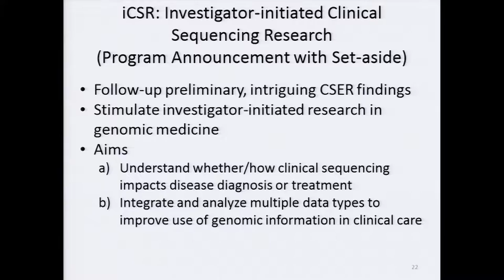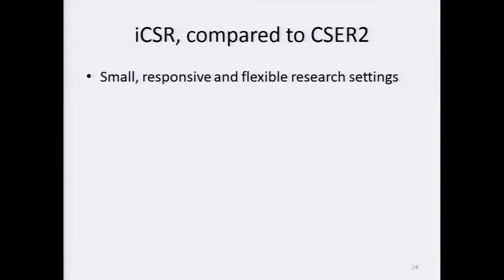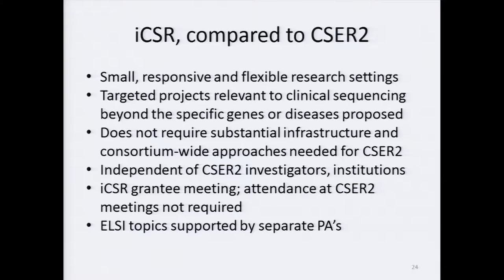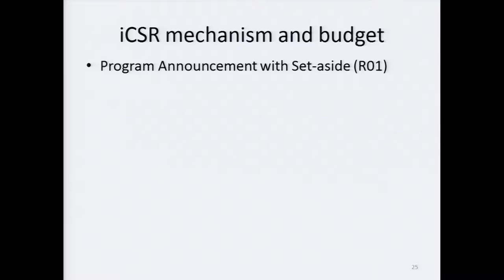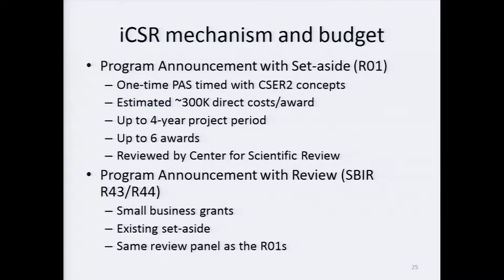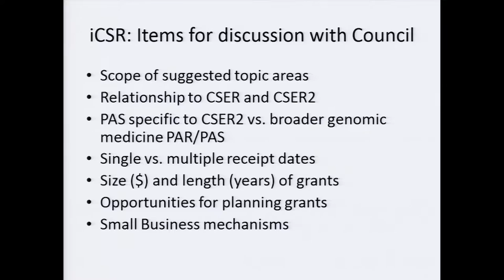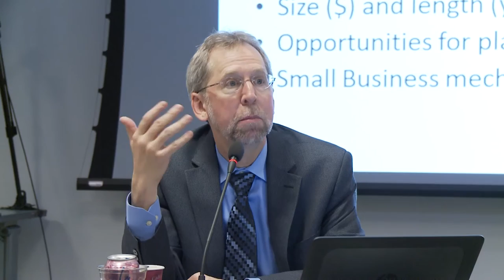Concept Clearance: Investigator-initiated Clinical Sequencing Research (iCSR) - Lucia Hindorff